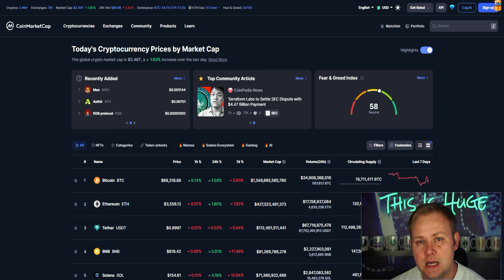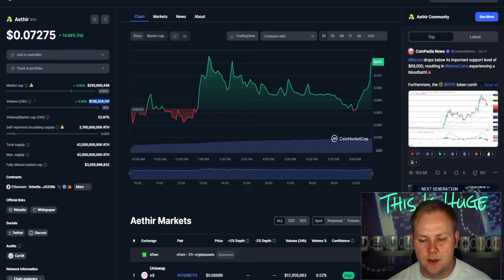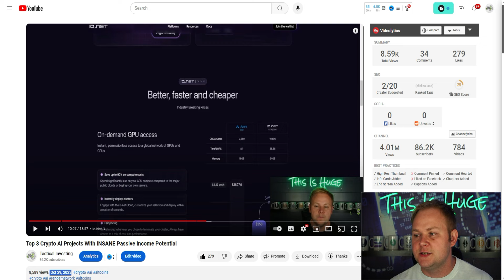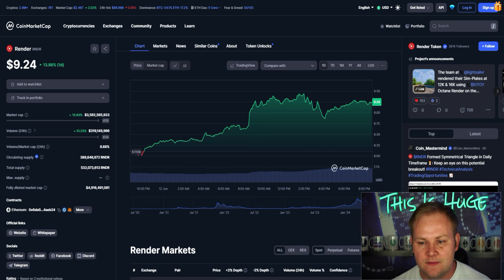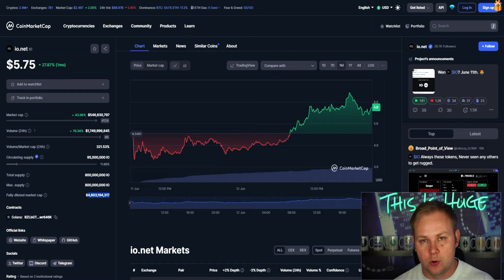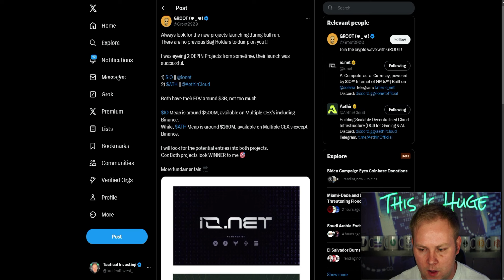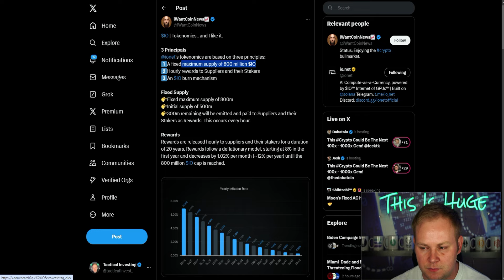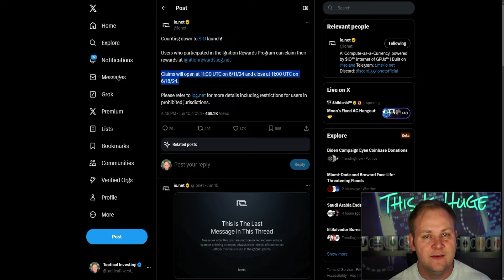Crypto Airdrop Worth MILLIONS!!!...$IO Making A Comeback?